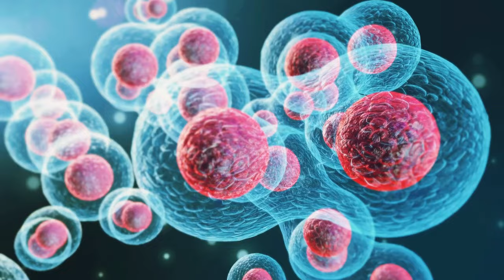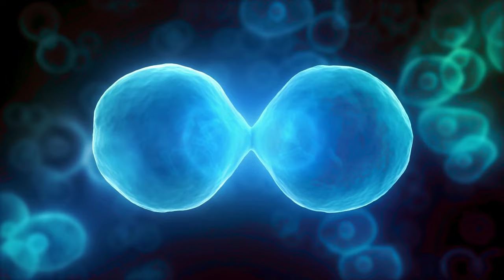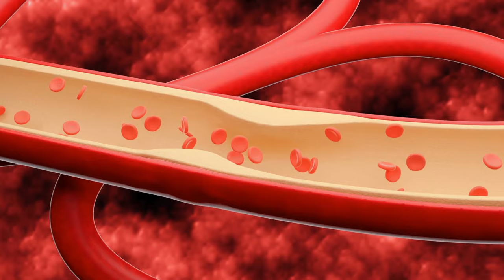NGHỊCH LÝ PETO - Tại sao cá voi xanh không bị ung thư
Bản quyền video: Mắt Thế Gian